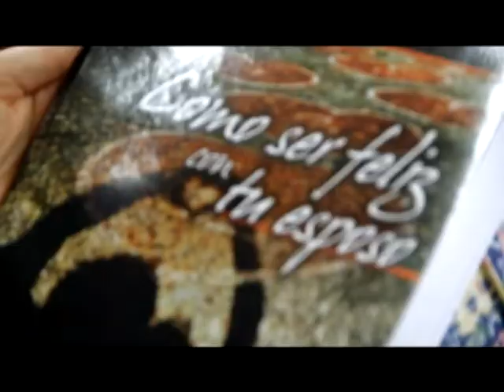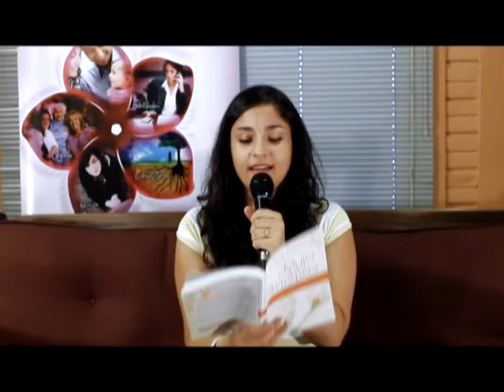TESTIMONIOS CLAUSURA FUNDACION PRINCIPIOS DE VIDA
testimonios de vidas transformadas gracias al obrar de Dios y a líderes que han sembrado esperanza y restauracion en cientos de vidas en nuestra Nacion.
Fundacion Principios de Vida "Transformando vidas con Principios"